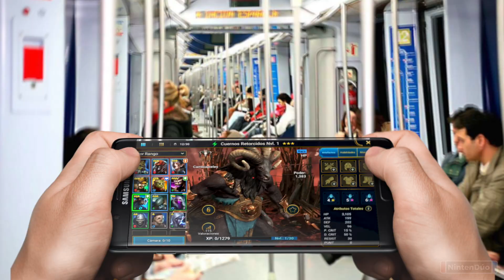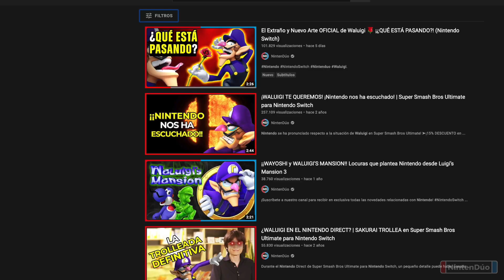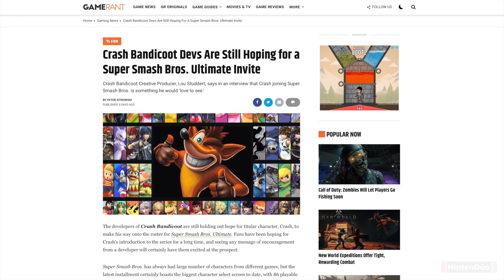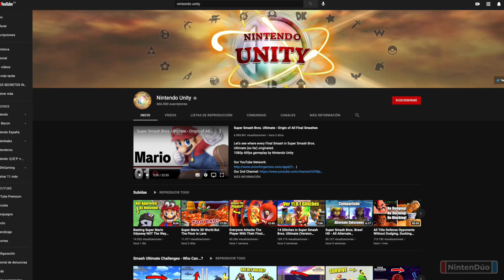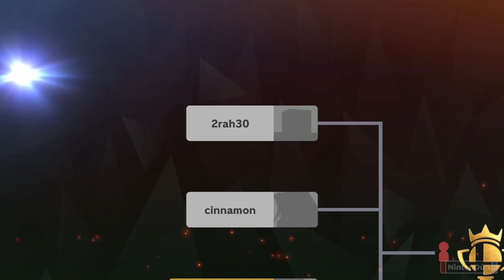¿QUÉ PASA con CRASH BANDICOOT? 🥊 DLC y Nuevos Glitches | Smash Bros Ultimate (Domingo Smash 103)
Instala Raid Gratis: ✅ IOS ✅ ANDROID ✅ PC 💥 ¡Y empieza a invocar increíbles campeones!

Volvemos una semana más con nuevas noticias sobre Super Smash Bros Ultimate, aunque tenemos una mala noticia para los que querían a Crash Bandicoot en Smash...

✨ Nuestro amor incondicional